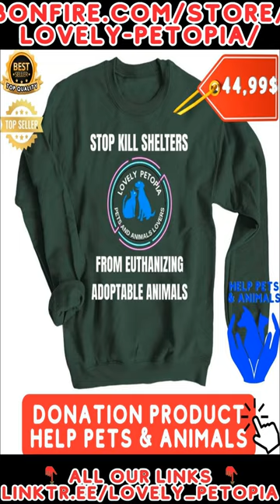STOP KILL SHELTERS FROM EUTHANIZING ADOPTABLE ANIMALS CAMPAIGN - Crewneck Sweatshirt MODELS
CAHSAPP 👉 $PETSANIMALS
METAMASK 👉 0x3cD1B5745B946E38e095b21EC908dDD2B9b0ef80

All proceeds will be used for pets and animals welfare. We provide care, shelter and food support for all kinds of animals in our region.

Send us your lovely pets , cats , dogs , kittens , puppies and
all kind of funny cute animals videos 😍😍😍. We will publish it 🤗🤗🤗.

Cute kittens
Adorable cat videos
Funny kitten moments
Kitten care tips
Kittens playing
Kitten adoption
Kittens exploring
Kitten rescue stories
Kitten training
Newborn kittens
Kitten health and wellness
Kitten breeds and characteristics
Kitten socialization
Kitten behavior and playtime
Kitten grooming and hygiene
Kitten toys and enrichment
Kitten milestones and development
Kitten love and companionship
Kitten photography and videography
Kitten challenges and obstacles
Funny kitten videos
Adorable kitten moments
Kitten training techniques
Kitten health and nutrition
Kitten adoption process
Kitten socialization and behavior
Kitten grooming tips
Kitten toys and enrichment ideas
Kitten bonding and companionship
Kitten meowing and communication
Kitten and cat product reviews
Kitten photography and cute poses
Kitten stories and anecdotes
Adorable kittens
Playful kittens
Kitten toys and games
Kitten behavior and communication
Kitten meowing and purring
Kitten playtime and exploration
Kitten bonding with humans and other animals
Kitten facts and trivia
Funny cat videos
Cute cats
Adorable kittens and cats
Cat behavior and training
Cat care tips and advice
Cat breeds and characteristics
Cat health and nutrition
Cat grooming and hygiene
Cat playtime and toys
Cat adoption and rescue stories
Cat socialization and bonding
Cat communication and body language
Cat meowing and purring
Cat facts and trivia
Cat and human interactions
Cat and other pet interactions
Cat DIY projects and hacks
Cat tricks and agility training
Cat entertainment and enrichment
Cat stories and anecdotes
Cute cat compilation
Cat behavior explained
Playful cats
Cat training techniques
Cat adoption stories
Cat rescue and rehabilitation
Cat grooming tips
Cat toys and games
Cat and kitten playtime
Cat and baby interactions
Cat and dog relationships
Cat behavior problems and solutions
Cat care tips
Cat DIY projects (e.g., cat furniture, toys)
Cat behavior problem-solving
Cat agility and tricks
Cat life stages (kittens, adult cats, senior cats)
Cat enrichment and environmental enrichment
Cat-human relationships and interactions
Cat socialization
Cat DIY projects
Cat playtime and exercise
Cat furniture and scratching posts
kitten academy
kitten
rainbow kitten surprise
seafoam kitten
kitten lady
kitten crying
kitten meowing
dear kitten
kitten cam
koneko kitten
kitten rescue
kitten mittens
angry kitten
kitten screaming
little kitten
kitten videos
atomic kitten
cyber kitten
munchkin kitten
kitten academy live stream
rainbow kitten surprise freefall
cute kitten
kitten purring
rainbow kitten surprise devil like me
seafoam kitten asmr
kalel kitten
kitten hissing
kitten sounds
caramel kitten
devil like me rainbow kitten surprise
freefall rainbow kitten surprise
kitten livestream
maine coon kitten
kenko kitten
kitten meow
kitten bowl 2019
rainbow kitten surprise live
black kitten
adopting a kitten
scottish fold kitten
kitten bowl
caracal kitten
how to draw a kitten
fever pitch rainbow kitten surprise
kitten noises
ragdoll kitten
asmr seafoam kitten
kitten play
the kitten lady
cheshire kitten
first class rainbow kitten surprise
hide rainbow kitten surprise
hermetic kitten asmr
baby kitten
dear kitten videos
bobcat kitten
new kitten
bengal kitten
feral kitten
getting a kitten
kitten natividad
techno kitten adventure
rainbow kitten surprise hide
the tide is high atomic kitten
peluchin entertainment kills kitten
rainbow kitten suprise
kitten belly
rainbow kitten surprise fever pitch
kitten live
kitten band
cat meets kitten
hissing kitten
love kitten
kitten playing
tiny kitten
asmr love kitten
atomic kitten whole again
painkillers rainbow kitten surprise
sleepy kitten
how to take care of a kitten
kitten with a whip
kitten video
hermetic kitten
newborn kitten
rainbow kitten surprise cocainejesus
kitten scream
kitten surprise